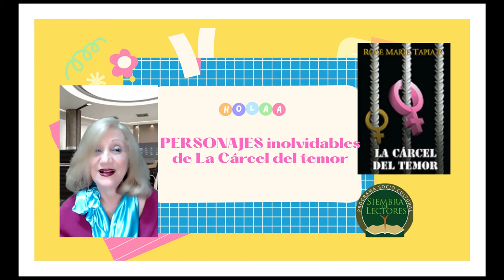PERSONAJES inolvidables de La cárcel del temor de Rose Marie Tapia Sofía y Elena